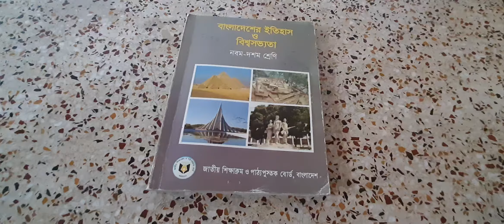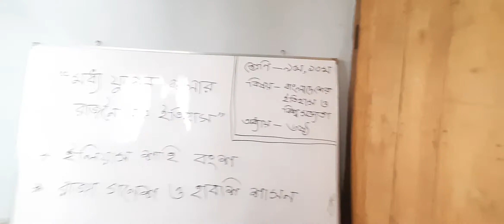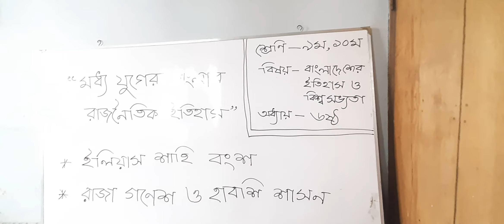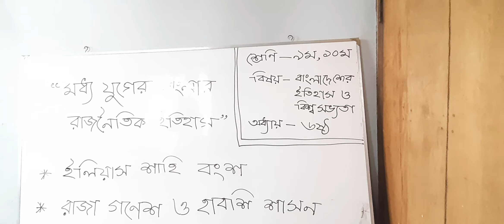class no: 26. সাবেকুন নাহার। শ্রেনিঃ৯ম, ১০ম। বিষয়ঃ ইতিহাস।অধ্যায়ঃ ৬ষ্ঠ।